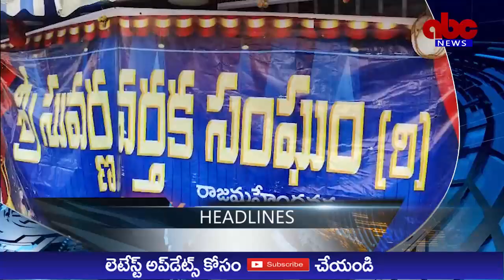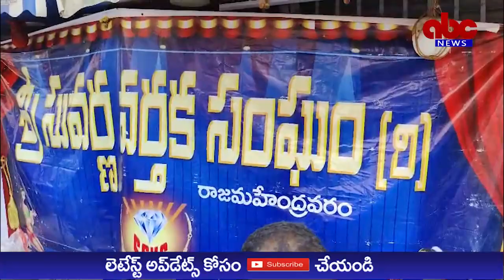ABC NEWS TELUGU//09-03-2024//NEWS BULLETIN